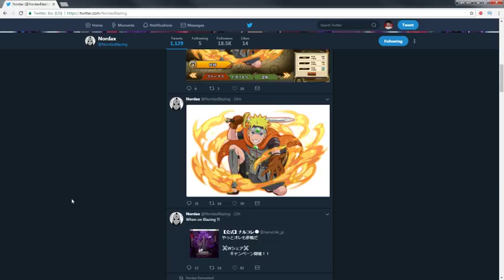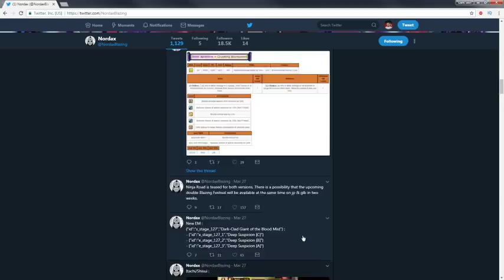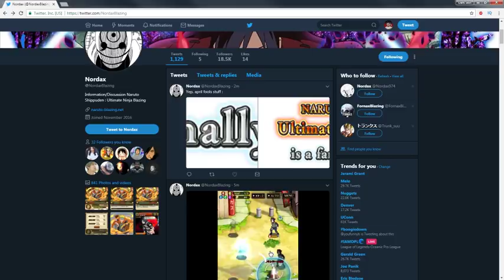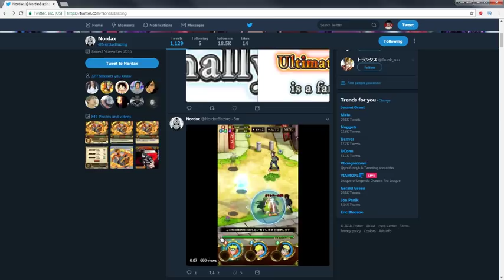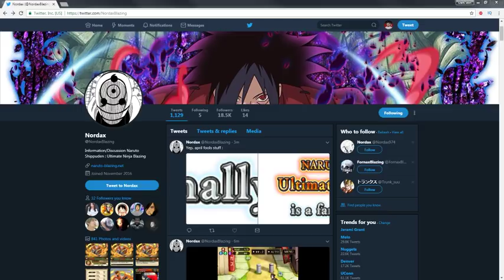BLAZING BECOMES A RPG!!! APRIL FOOLS NARUTO LEAKED!!! STATS + MORE!!! NARUTO BLAZING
APRIL FOOLS NARUTO!!! STATS + MORE!!! NARUTO BLAZING

*Links:

[PSN] Jamar_Jets